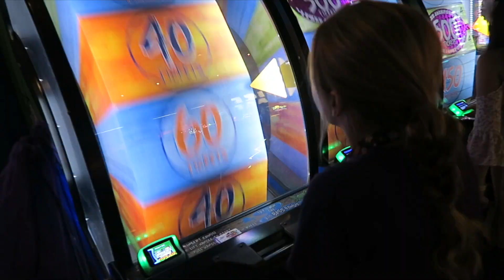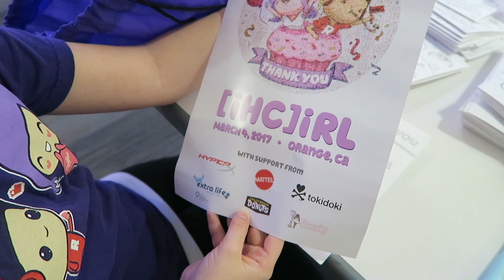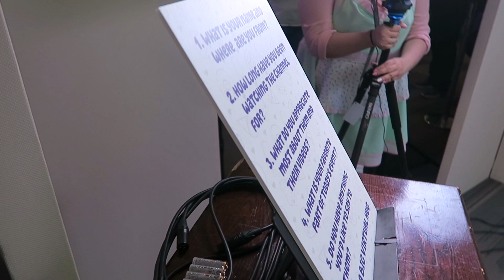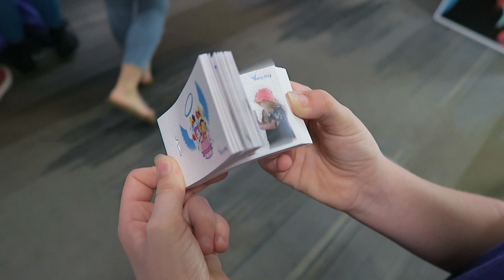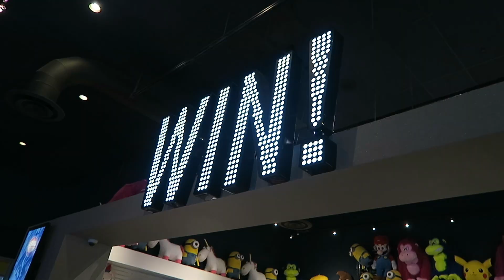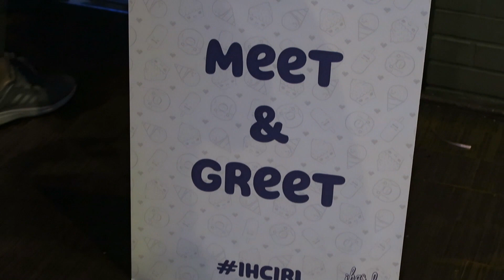IHASCUPQUAKE Fan Event in California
Mail to:

3948 3rd St S #348